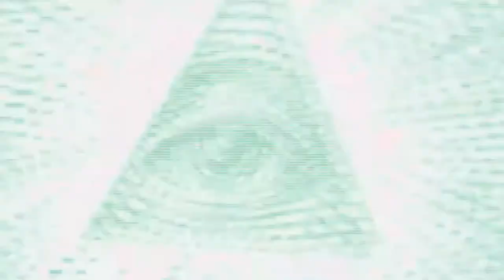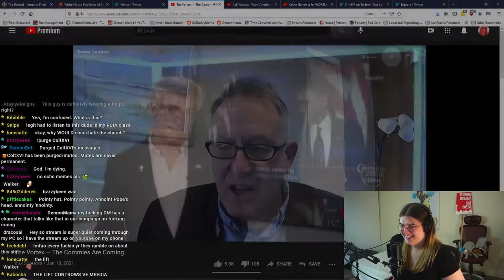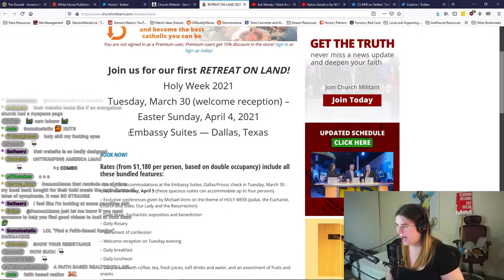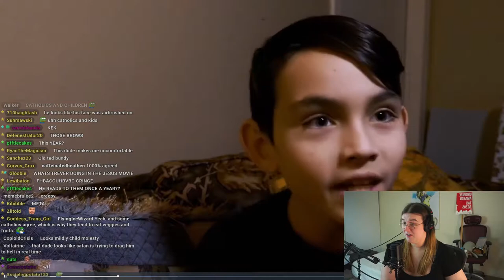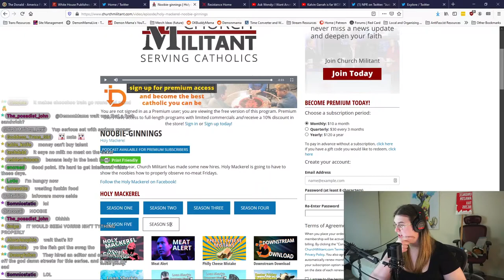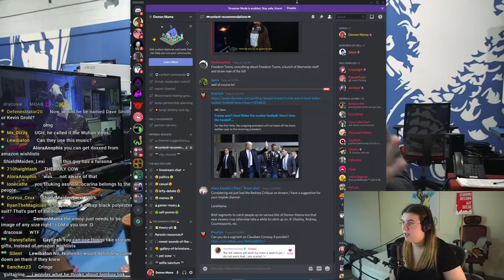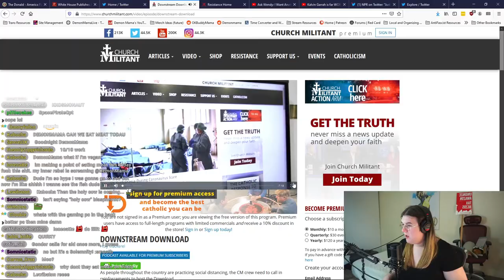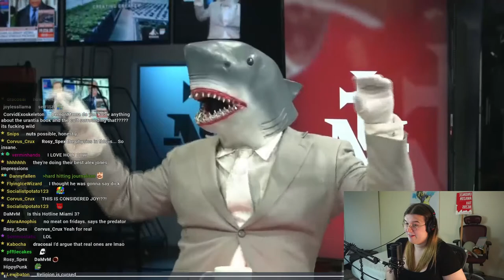Demon Mama vs Holy Mackerel - Dying of Laughter At Conspiracy Christianity Sketch Comedy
That's right, Demon Mama discovered one of the wildest things on the internet.  It all started with a Christian Conspiracy News network and a little bit of digging.  As it turns out, this Catholic-flavored Infowars Clone has some of the most absurd sketch comedy you could possibly imagine, steeped in religious zealotry.

Demon Mama couldn't stop laughing!